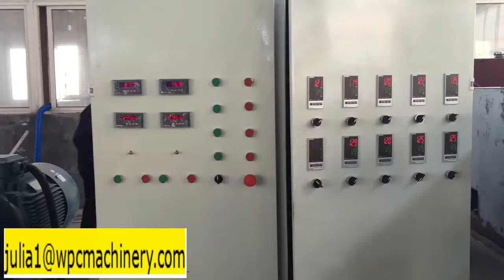wood plastic composite pelletizing granulating machine line/pe wpc granule making machine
Contact:Ms Mary
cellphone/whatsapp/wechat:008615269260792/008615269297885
wechat: amarygirl1990

Wood-plastic composites (WPCs) are produced by thoroughly mixing ground wood particles and heated thermoplastic resin. Besides, some organic materials fill in, WPCs are usually processed at far lower temperatures than traditional plastics during extrusion. Additives such as colorants, coupling agents, UV stabilizers, blowing agents, foaming agents, and lubricants help tailor the end product to the target area of application.
Raw materials: plastic resin: PP, PE, PVC, Wood: Fiber, Flour, Sawdust etc., filler: Talc, Caco3, additives.
Granulating machine: twin screw extruder
WPC granulating process: Mixer---single screw metering feeder parallel twin screw extruder filter die head air die face cutting machine auxiliary machines
Feature:
1, Mixing by twin screw the wood fiber can be up to 65%.
2, WPCs is a little sensitive to the temperature, the materials is possible to be burnt, specially in the point of the screen filter and die head. The cool water flow through them.
3, Design a couple of natural vent to exhaust the water and volatile of wood.

Now we have ready made machine in the factory,we sincerely invite you visit us.